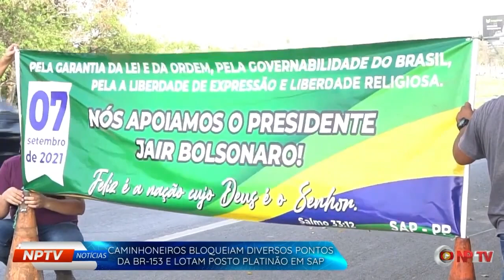NPTVNoticias | Caminhoneiros bloqueiam diversos pontos da BR 153 e lotam posto Platinão em SAP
NPTVNoticias | Caminhoneiros bloqueiam diversos pontos da BR 153 e lotam posto Platinão em SAP; PRF interviu e liberou a pista